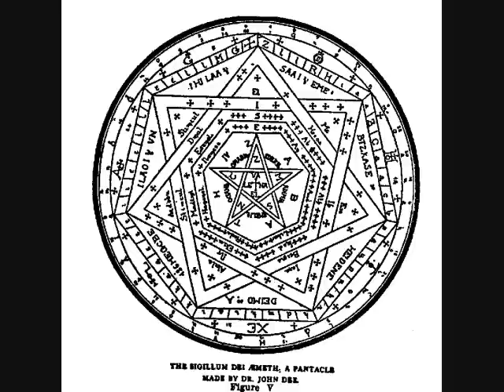Beauty Is Skin Deep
A thoughtful exploration of the guitar as an instrument, served up

White Collar Distortion style